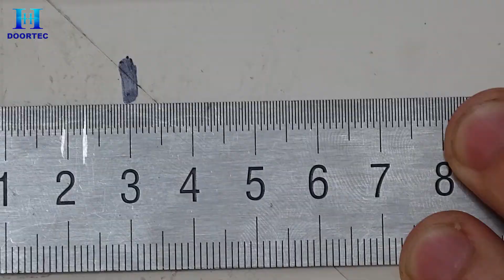CASA -BELT install video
Doortec CASA-BELT install video.